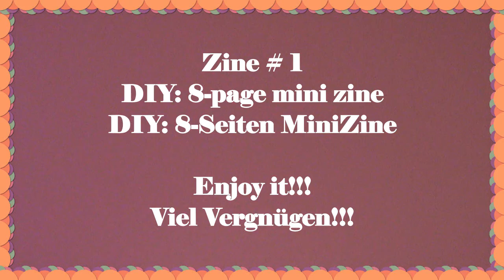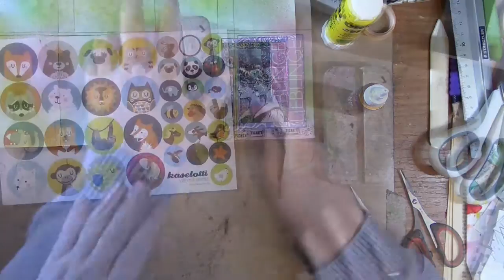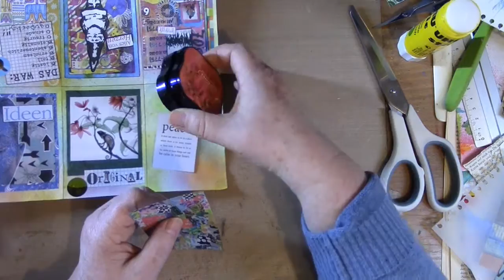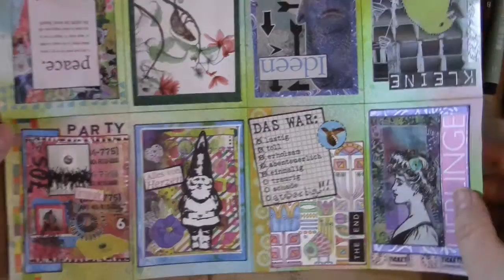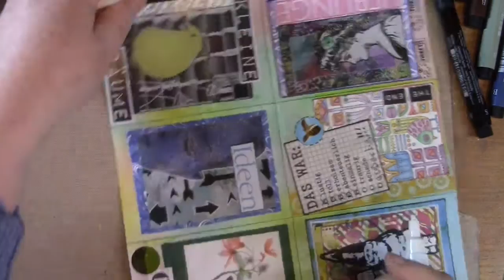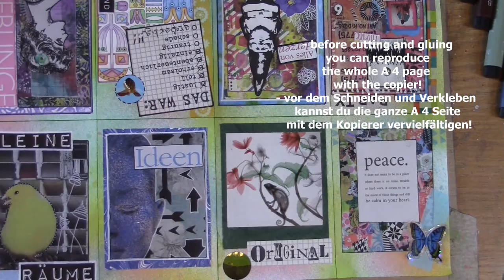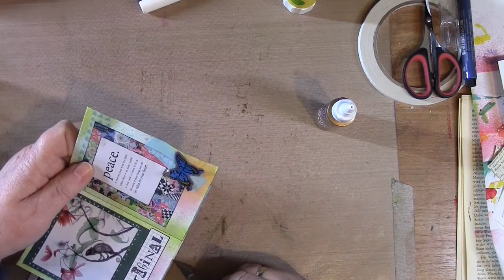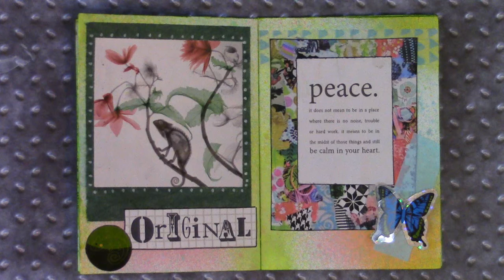Zine # 1 - 8-page mini zine / for a swap with Karli (Kreatives Leben)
Zine # 1
- 8-page mini zine  for a swap with Karli from "Kreatives Leben"
- 8-Seiten MiniZine  für einen Tausch mit Karli von "Kreatives Leben"

- the name "zine" originated from the abreviation of the English  "MagaZine"
- a "zine" is a way of self-publishing, the most diverse content, reproduced with the copier

- der Name "Zine" entstand aus der Abkürzung des englischen "MagaZine"
- eine "Zine" ist eine Möglichkeit der Selbsveröffentlichung, unteschiedlichsten Inhalts, mit dem Kopierer vervielfältigt

Viel Vergnügen!!!